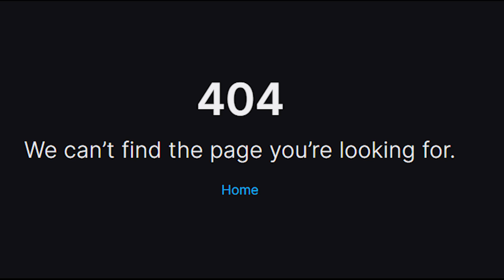HUGE Skin and Storyline Leaks! (Fortnite The General)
-New leaks happened accidentally by Epic games and Fortnite. They made an oopsie and posted early designs of many skins specially storyline ones! One of these leaks is an entirely new Storyline Skin. And also some information about story characters leaked!

USE CODE:        scyan          In the fortnite item shop! Or epic games store!